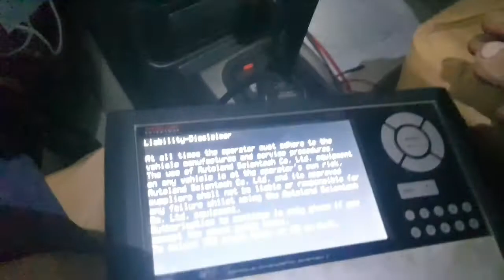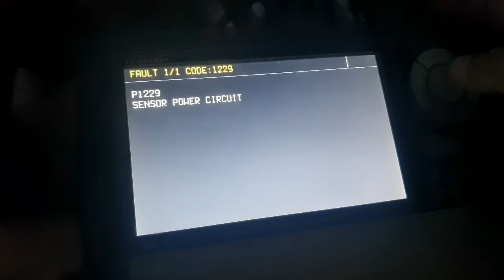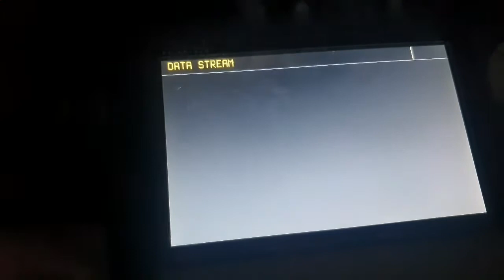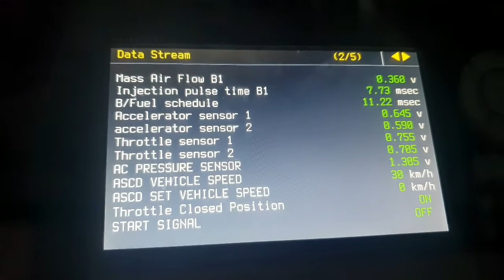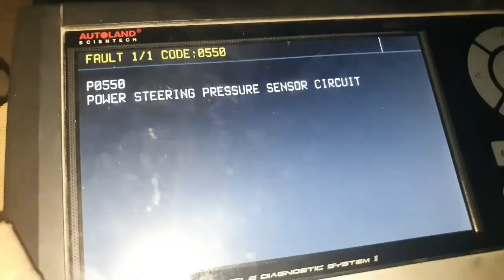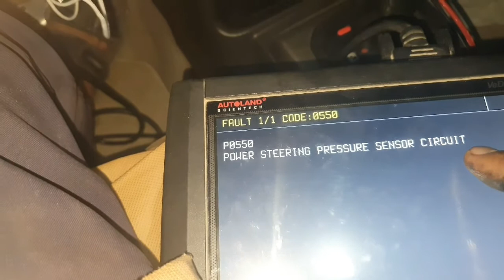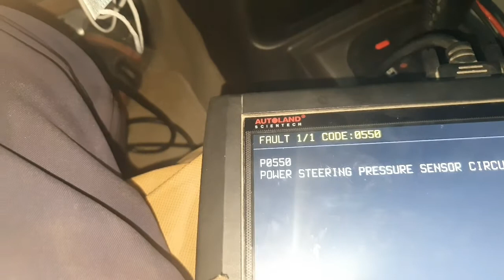Nissan P1229 Sensor Power Short How Repair?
Toyota I have nissan xtrail engine light on and throttle no response how fix p1229